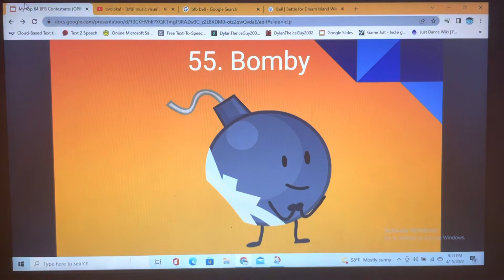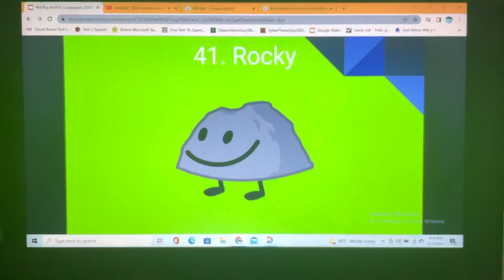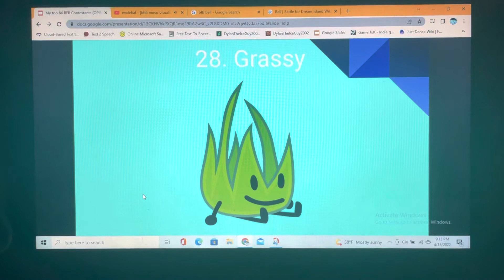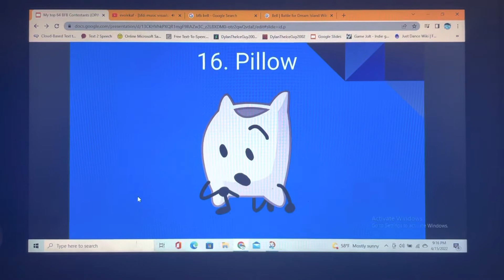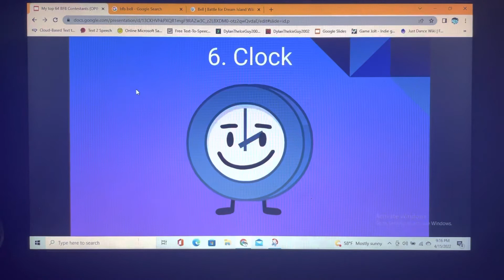My top 64 BFB contestants (OPINIONS CHANGED)